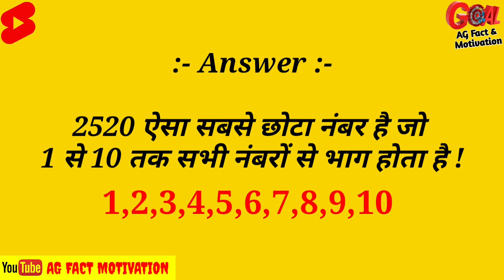🔥👌गणित का ऐसा सवाल आपने कभी नहीं देखा होगा |You Never imagine this type of Question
Hey viewers, In this video you all know an amazing Question of Mathematics.

When you learn this type of Question, You become a Genius of Mathematics.

Enjoy this video till to the end.

Okay so watch the video till to end and like this video

                     AG fact &motivation

 So watch this video till to the end and make your concentration to this.

Amazing Question ,
Mathematics Question,
Math questions ,
Interesting math ,

NORTH KOREA
north Korea
Election
Election in north Korea
Dictatorship
Mahatma Buddha ke vichar
 Mahatma Buddha ke anmol vichar
Mahatma Buddha ke anuyayi
Buddha ke updesh
Mahatma Buddha ke updesh
Life changing Thoughts
Motivational speech
Motivational lines
Morning motivation
HOW TO CONCENTRATE
successful tips